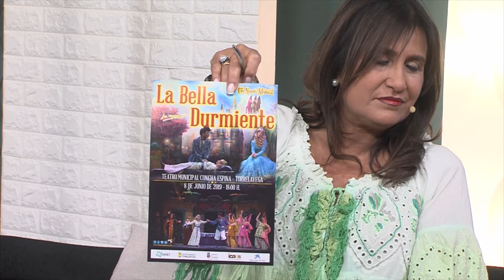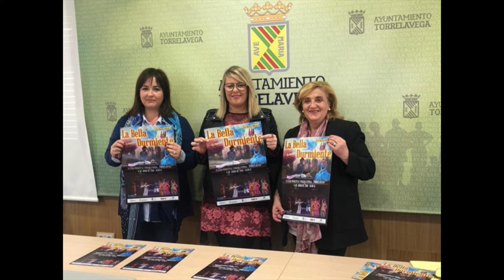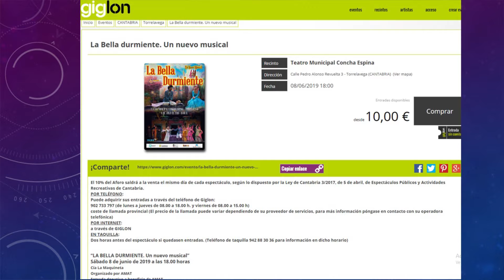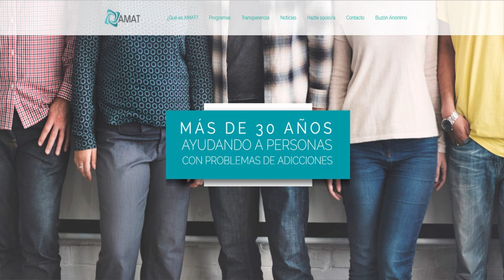7 6 2019 QUE ME CUENTAS MUSICAL LA BELLA DURMIENTE A FAVOR DE LA ASOCIACIÓN AMAT